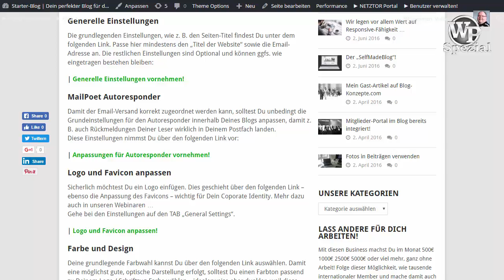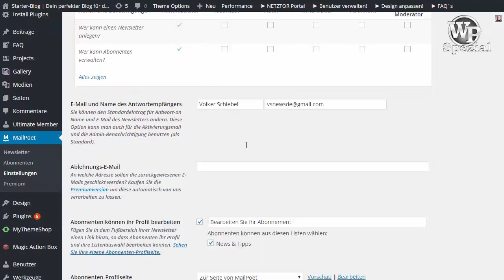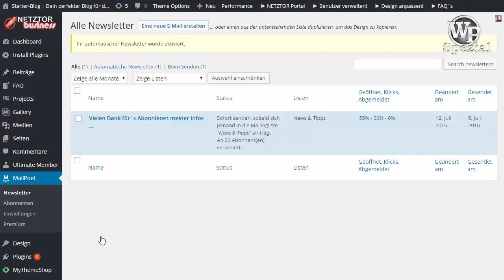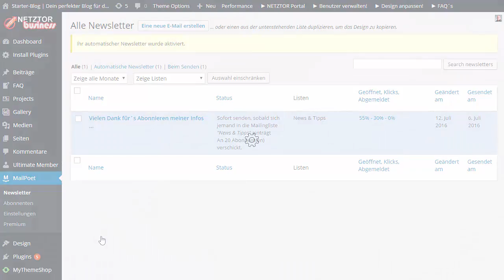9995 160712 MailPoet Newsletter System anpassen